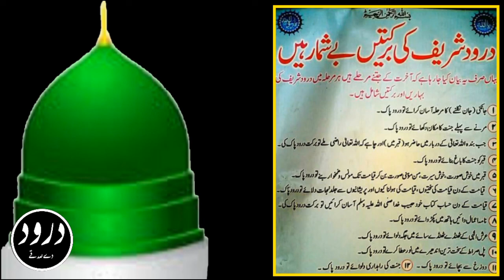Darood Sharif Ki Fazilat||Darood Pak||Darood Sharif in Urdu and Hindi||Darood De Sadkey